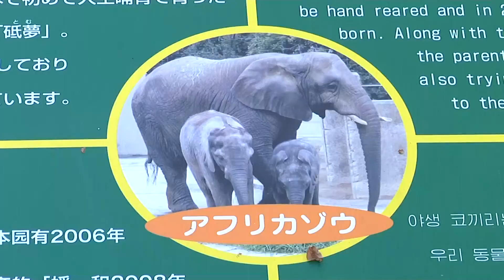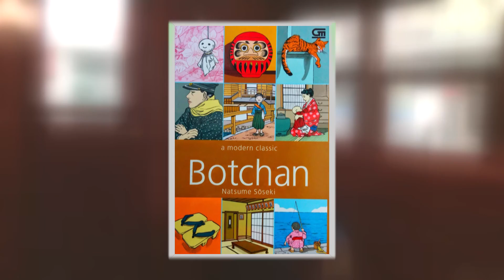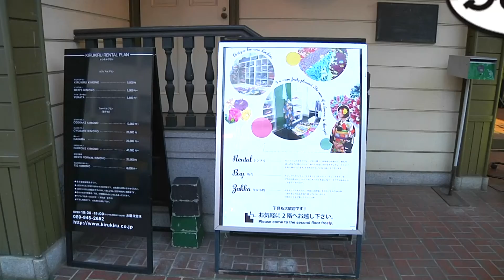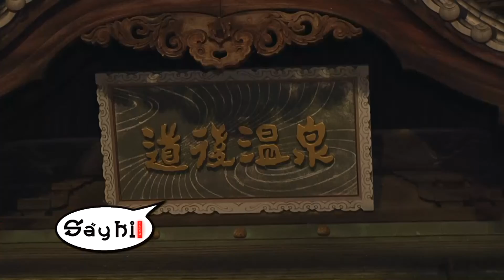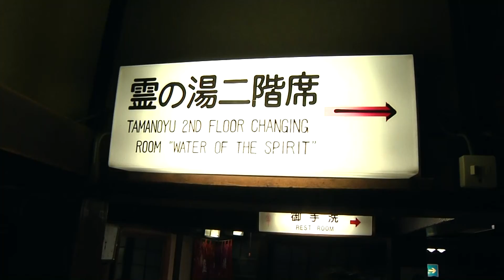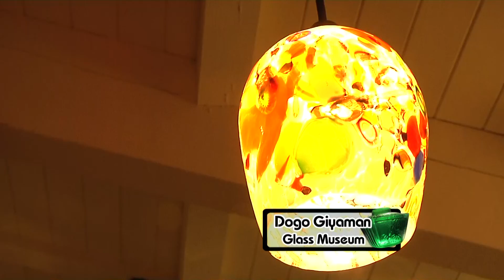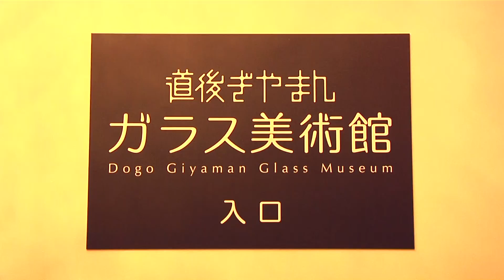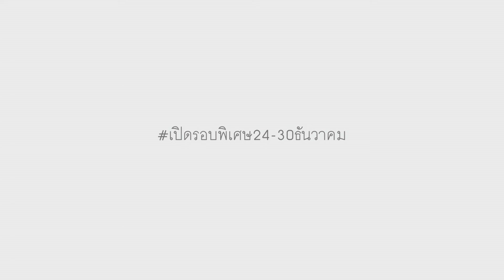Say Hi! ท่องเที่ยวไปกับตั๋วรถไฟ Jr West3 25/12/2559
ออกอากาศทาง ช่อง3 ทุกวันศุกร์ เวลา 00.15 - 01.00 น.